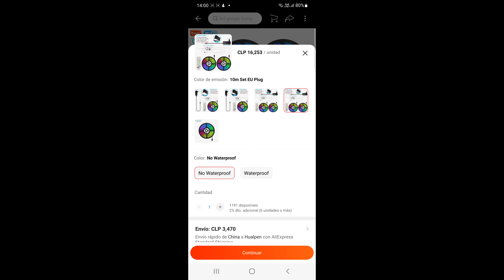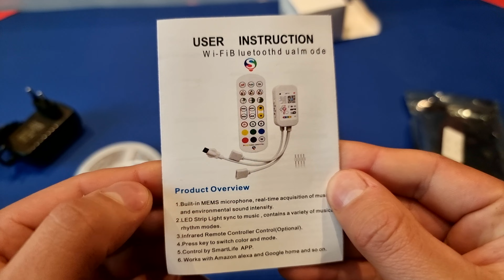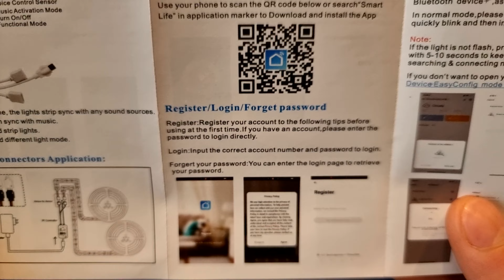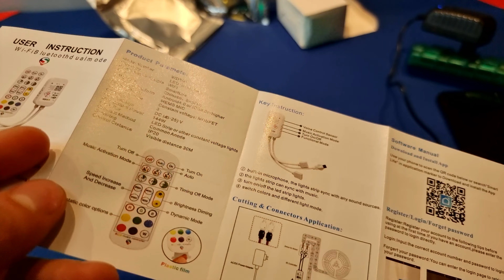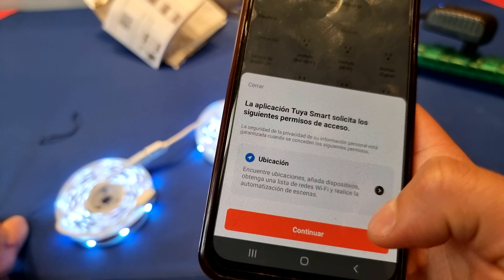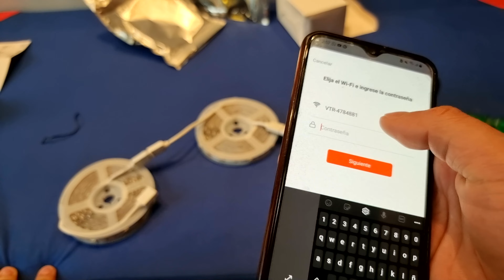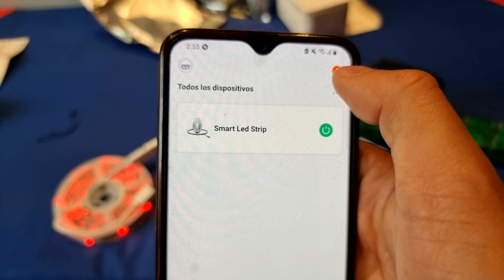CINTA LED Inteligente🔴🔵🟢🟡🟠 AliExpress 🛒 Google Home 2024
Link del producto

Atención:
Para asegurarse de emparejar el wifi y agregar el dispositivo rápidamente correctamente en la aplicación, abra su Bluetooth y permita permiso de ubicación.

Parámetro:
Tira de LED SMD 5050
Dimensiones: 5050: 500x1cm
Emitir Color: RGB
Resistencia al agua: resistencia al agua IP65/resistencia al agua IP20
Voltaje de funcionamiento: 12V DC
Cantidad de LED: 30 LED/m, 5 metros/carrete

Controlador inteligente Tuya Wifi
Voltaje de entrada: DC5V ~ 24V
Tamaño: 65x35x12mm
Red: WiFi de 2,4 GHz
Descarga de la aplicación:Vida inteligente
Compatible con móviles: Android/IOS
Color ajustable: RGB
Función: Control por voz, Control remoto de la aplicación, regulable, Compatible con Amazon Alexa Echo Google Home Assistant.
Controlador: Controlador inteligente Tuya WiFi + control remoto de 24 teclas (sin batería).

Características:
¿【Preocupado por que su luz led se caiga de la pared? 】Gran actualización recientemente hecha-nuevo conductor térmico con fiabilidad garantizada-le libera de preocupaciones. Tiene viscosidad que incide a tiempo y se puede usar en la mayoría de las superficies. Como nuestra tira de luz es de mayor calidad, por lo tanto, mayor peso, el adhesivo no es suficiente para soportar Luz de 65 pies en ciertas superficies como tela de punto/Lana, pared antipolvo, superficie de plástico rugoso y vidrio esmerilado, incluimos piezas de refuerzo para la carcasa.

【 ¿Le preocupa que la tira de luces led tenga fallos en las cuentas de la lámpara o problemas de seguridad? 】Utilizamos chips finos que reducen en gran medida las posibilidades de fallos en las cuentas y mejoran el brillo y la eficiencia. Durante la fabricación se han aplicado varios procedimientos de control de calidad y la seguridad del producto ha sido certificada por la CE.
【Bueno para el desarrollo del cerebro de chlichildren 】nuestras luces LED tienen modos de color ricos, funciones musicales potentes y varias otras capacidades. Se puede utilizar en dormitorios, salas de estar, cocinas, escaleras, armarios, armarios, etc. Las luces coloridas brindan a las personas un ambiente agradable. Es amado por todos, especialmente por los niños.
Tira de luces LED WiFi para tu hogar inteligente
funciona con Alexa, Google Home, potente por Smart Life o aplicación Tuya, Control de voz, varios modos de color, múltiples modos de escena, ajuste de brillo, temporizador,. Sincronización de música (detección de música desde dentro y fuera del teléfono)(5G no es compatible).